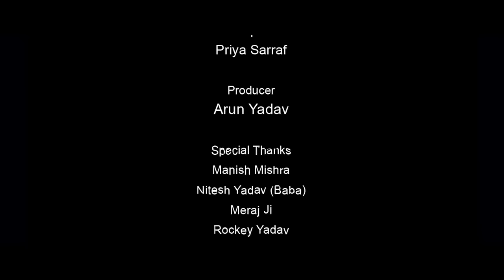Video - सूती लेके तकिया बलम -Devanand deva- Bhojpuri Holi Song New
Tabahi Entertainment Presents.

 ►Album :-  होली में भतार आवतारे
 ►Song :- Holi Me Bhatar Aawe Tare
 ►Music Director :- Hariom
 ►Video Director :-
 ►Digital Head :-
 ►Producer :-Raj Singh
 ►Feat :-
 ►परिकल्पना :- Ajay Kumar
 ►Choreographer :-
 ►Project Head :-
 ► Label / Company :-Tabahi Entertainment
► Company Brand :-Tabahi Entertainment
►आशीर्वाद :-
♪♪JioSaavn:
♪♪Hungama:
♪♪Gaana:
♪♪Amazon Prime Music:
♪♪Shazam Music:
♪♪Wynk:
♪♪Resso:
♪♪YouTube Music:
🙏और हां अभी तक आपने हमारे चैनल को सब्सक्राइब नहीं किये है तो प्लीज हमारे चैनल को सब्सक्राइब करें तथा वीडियो को लाइक करें अगर वीडियो पसंद आये तोदोस्त Savita Yadav Holi Ke Gana 2024 Marad Pagla //Holi Me Kayamat Karela
raushan rohi holi song 2024,
raushan rohi new song 2024,
maghi holi song 2024,
bhojpuri holi song 2024,
raushan rohi new holi song 2024,
holi song,
bhojpuri holi song,
raushan rohi khushi kakkar song 2024,
tuntun yadav holi song,
khushi kakkar song 2024,
pramod premi song bhojpuri holi 2024,
tuntun yadav all holi song,

Holi Song Naya
Holi Song 2024
Holi Song New 2024
Holi Song Dj 2024
Holi Ke Gana
Holi Ke Naya Gana
Holi Ke Video
Holi Ke Naya Gana 2024
Holi Ke Song 2024
Holi New Song Dj 2024
Holi Ka Gana 2024
Holi Bhojpuri Song
Holi Bhojpuri New Song
Holi Dj Gana
Holi Dj Naya Gana
Holi Dj Naya Song
Holi Bhojpuri Gana
Holi Ke Song Naya 2024
Holi Ke Gana Song 2024
Holi Dj Song Mix 2024
Holi Mix Gana 2024
Holi Bhojpuri
Holi Bhojpuri Gana 2024
Holi Song Bhojpuri Dj 2024
2024 Ke Gana Holi
2024 Ke Holi Gana Naya
2024 Ke Holi Naya
2024 Ke Gana Holi New
2024 Holi Song
2024 Song Holi New
2024 Holi Dj Mix
Holi Gana Video 2024
2024 Dj Holi Gana New
2024 holi dj
2024 holi new gana
Bhojpuri holi gana 2024
Bhojpuri holi video 2024
Bhojpuri dj holi song 2024
Bhojpuri dj holi remix 2024
Bhojpuri holi gana naya 2024
Bhojpuri gana holi 2024
Bhojpuri new holi 2024
Bhojpuri song dj holi 2024
Khesari lal holi 2024
Khesari lal holi 2024 dj
Shilpirajholi
Holi shilpi raj 2024
Holi ke
Holi ke geet